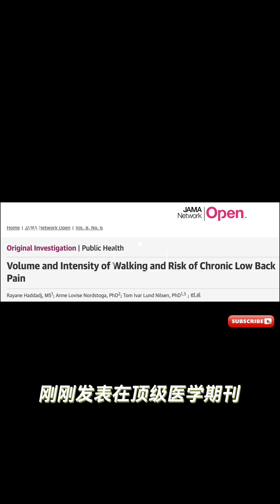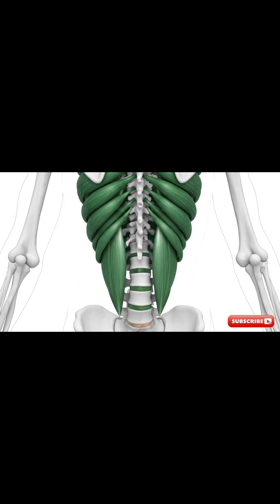《醫學前沿速遞 #16》 終結慢性背痛！頂尖期刊證實：世上最好的“特效藥”竟是走路！醫生教你：這樣走，復發風險減半 | 逆齡研究所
本期研究出處：
• 原始論文: Rayane Haddadj, Anne Lovise Nordstoga, Tom Ivar Lund Nilsen, Eivind Schjelderup Skarpsno, Atle Kongsvold, Mats Flaaten, Jasper Schipperijn, Kerstin Bach, Paul Jarle Mork. Volume and Intensity of Walking and Risk of Chronic Low Back Pain. JAMA Network Open, 2025; 8 (6): e2515592
• 論文連結: DOI: 10.1001/jamanetworkopen.2025.15592
• 新聞來源: Norwegian University of Science and Technology. "One daily habit could save you from chronic back pain." ScienceDaily. ScienceDaily, 12 September 2025.